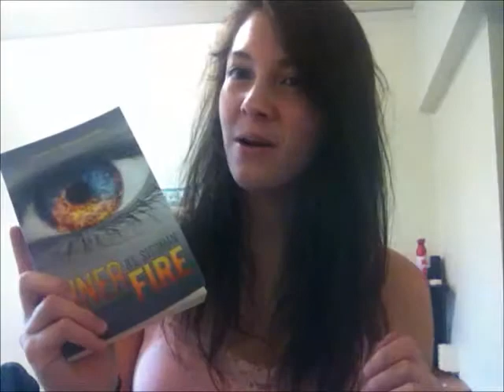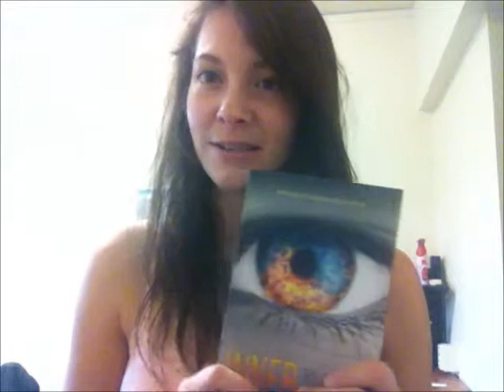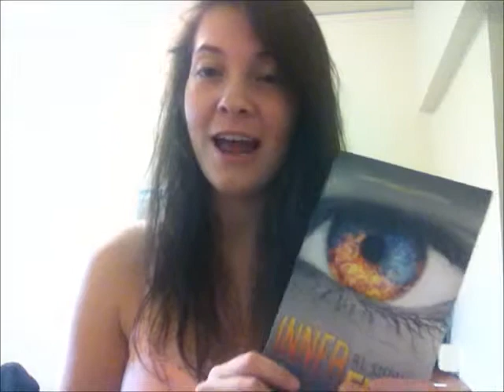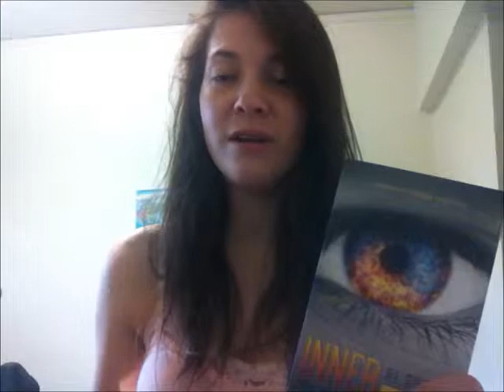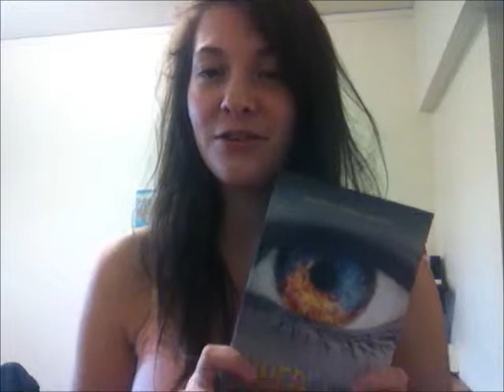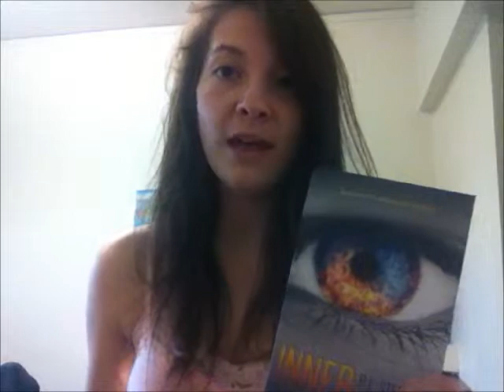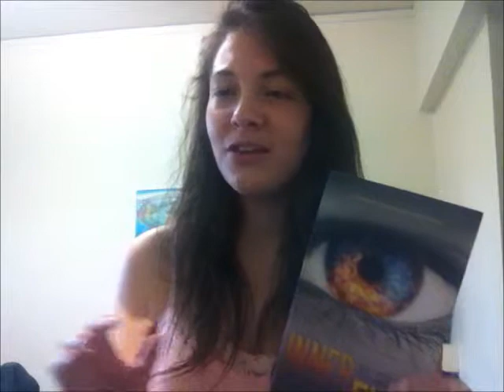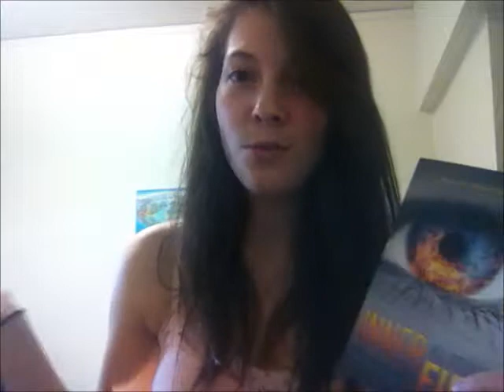INNER FIRE by R.L. Stedman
Hey guys here is another review for you. I want to thank the publisher and author for sending me this book! So thanks guys. I am sorry about the camera, I need to bring my Canon next weekend when I am back home. What were your thoughts!